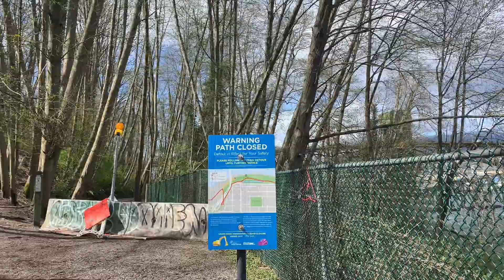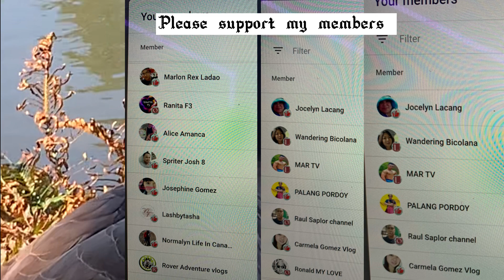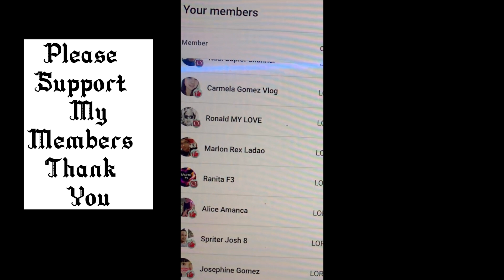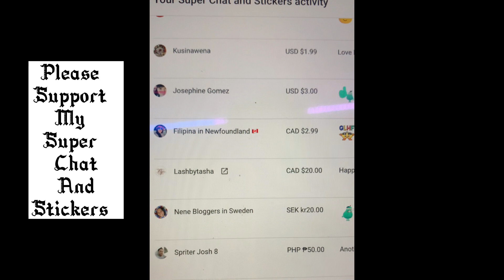Cherry Blossoms in Vancouver #3